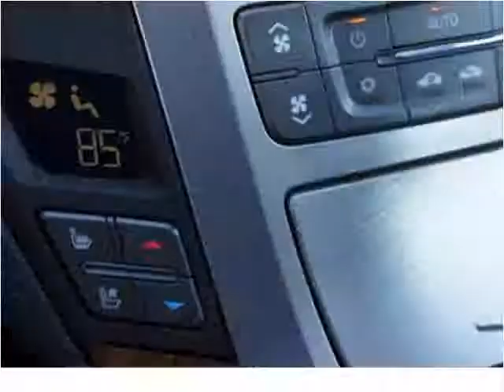2008 Cadillac CTS Used Cars Brockton MA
This 2008 Cadillac CTS is available from Avon Auto Brokers Brockton.